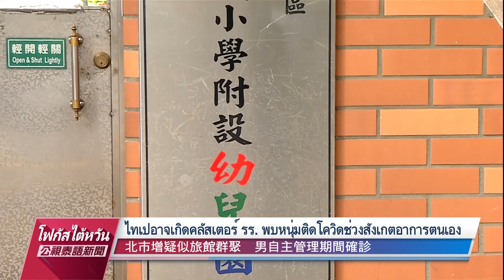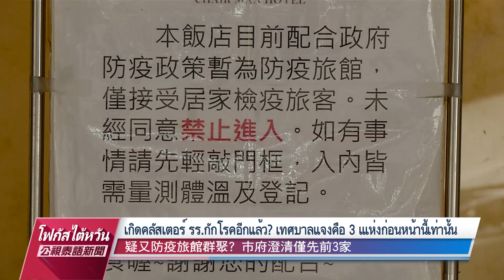20220103 PTS โฟกัสไต้หวัน 公視泰語新聞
ข่าวประจำวันจันทร์ที่ ๓ มกราคม ๒๕๖๕

๑.Omicronระบาดใน รร.กักโรค ติดเชื้อจาก ตปท. 2รายนับเป็นผู้ติดเชื้อใน ปท.

๒.ตรุษจีนใกล้เข้ามา เพิ่มปริมาณนำเข้าปลาจะละเม็ดขาว หวังคงราคา

๓.ฤดูหนาวอากาศขึ้นลงฮวบฮาบ แผนกฉุกเฉินผู้ป่วยเพิ่มขึ้นอย่างน้อย 20%

๔.ดอกบักวีทใต้สะพานซีเหว่ยเบ่งบาน ดึงดูดประชาชนเช็คอิน